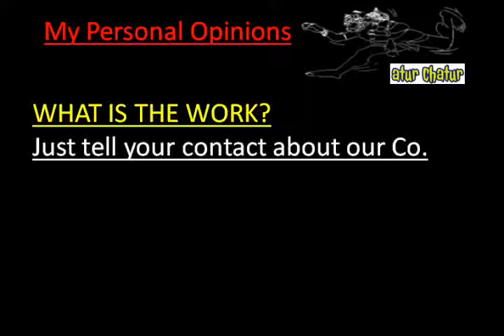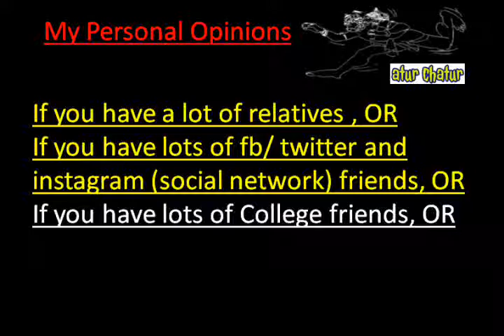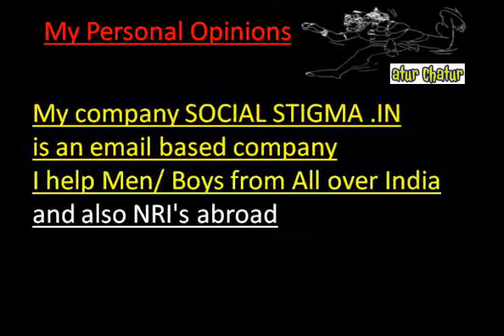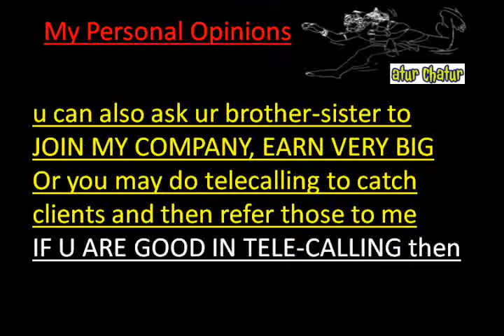मेरी कंपनी में काम करो और घर बैठे 10,000 महीना कमाओ Bokaro Work from Home Job